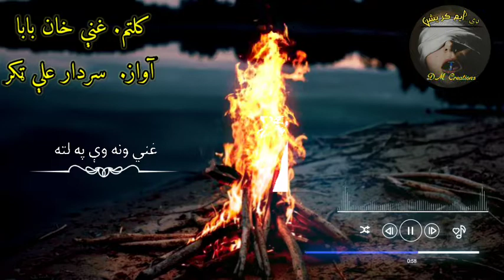Pashto_Best_Song_Sardar_Ali_Takar | Sardar_Ali_takar_Best_Tappay_Love_Song_2022 | pashto_Ghazal_